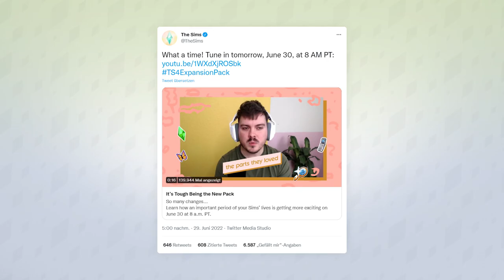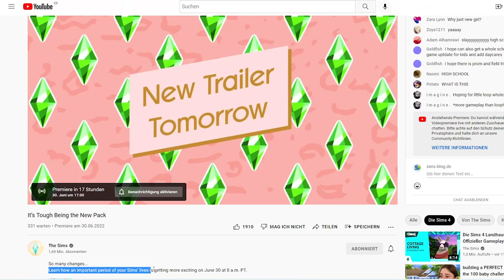TEENAGER-Erweiterung heute Abend! | Short-News | sims-blog.de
Nachdem wir erst vorgestern einen neuen Teaser für Die Sims 4 erhalten haben, geht es jetzt direkt weiter mit der nächsten großen Ankündigung für Die Sims 4!